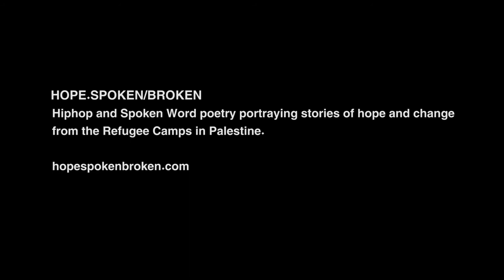HSB. Featuring Mc's from Washington, D.C.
Hope Spoken/Broken meets with Rappers E.L.P.J & Ayinde Grimes series of workshops with a larger group of poets from *Split This Rock in Washington D.C. Artists perform lyrics inspired by stories of Palestinians living in Jabalia Refugee Camp as part of  "Streetposia"* activities which hosted the project for the second time now.